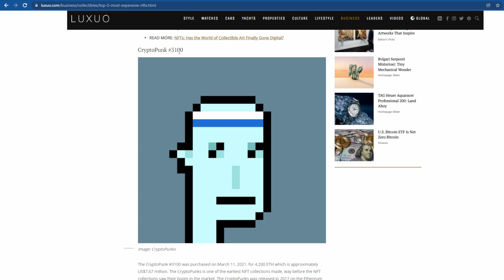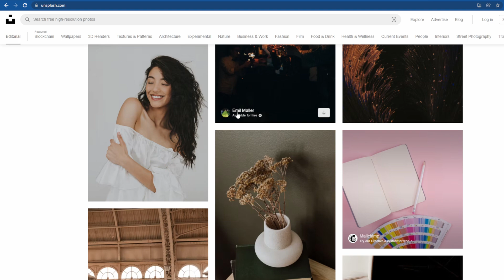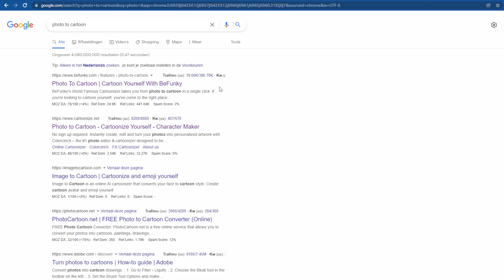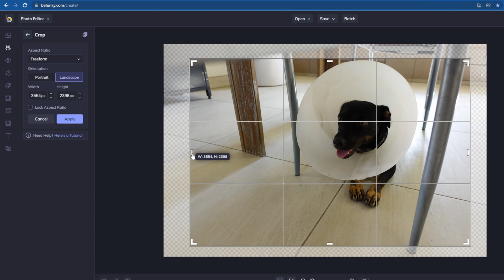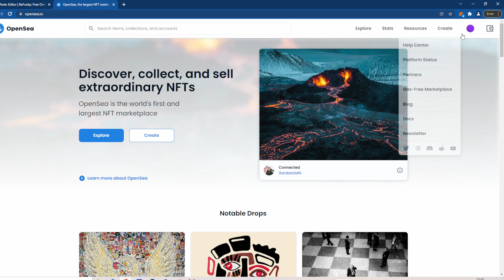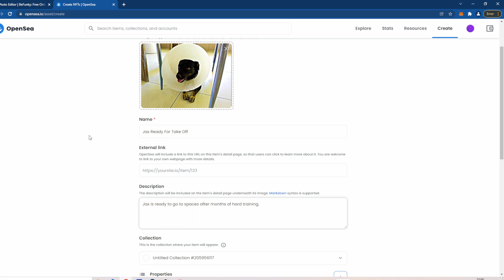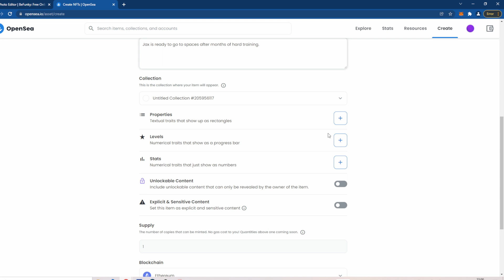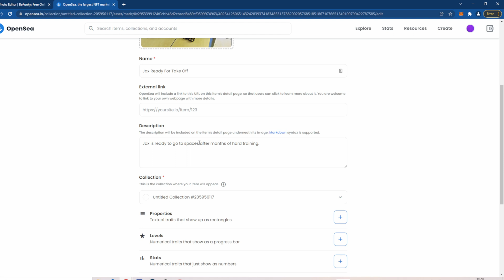Hoe maak Je een NFT in 3 Stappen | Complete Tutorial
Iedereen wil tegenwoordig zelf NFTs maken. Wij gaan dus vandaag kijken hoe je zelf een foto kunt omzetten in NFT. Dit doen we in 3 simpele stappen en geheel gratis. We gebruiken hiervoor een website die dat allemaal voor ons doet. Dit is de makkelijkste manier en scheelt ons heel veel tijd.

LET'S GO!!

Befunky.com -- Voor het omzetten van de foto